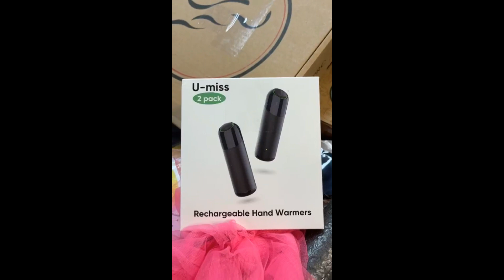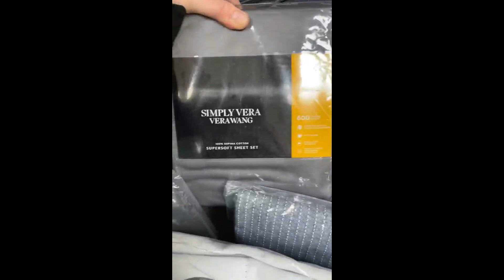Last $8 Friday B4 Christmas | Last Minute Deals Everywhere | Liquidation Discount Store Fort Smith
1440 Wholesale is proud to be the #1 liquidation discount store in Fort Smith. We'd like to remind you that this will be the final $8 Friday before Christmas Day. If you have any gaps remaining on your shopping list, there is still time to pick up some great last minute deals this Friday and Saturday. Our incredible selection of merchandise includes home goods, kitchenware, new clothing & shoes, toys & games, hardware, and much much more. Doors open this Friday morning at 9 a.m. and we will be open until 5 p.m. Dress warm and call a friend. We look forward to seeing you for this final $8 Friday before Christmas!